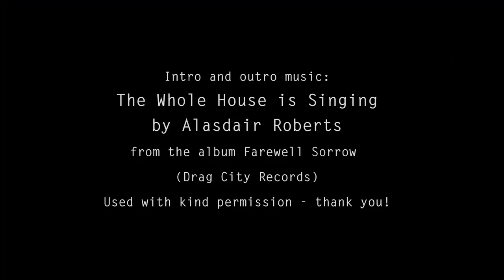The Green Bean Podcast Episode 37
My Online Shop for patterns, stitch markers, ribbon and other goodies:

PAINTING
Tools used:
Schmincke Horadam Gouache
Brown paper notebook from Paperchase
Daler Rowney Cryla brushes

KNITTING
Lewsky hood by Kiyomi & Sachiko Burgin from their book, Moon and Turtle
Ram Jam yarn from Daughter of a Shepherd

The Seer cloak by Maria Muscarella / Ninja Chickens
Brooklyn Tweed Shelter in the colour Artifact

SPINNING
Fibres from John Arbon Textiles, Hilltop Cloud and Cat and Sparrow UK
My espinner is the Hansencrafts minispinner original

Intro and outro music:
"The Whole House is Singing" by Alasdair Roberts, used with kind permission, thank you :)

All other music from the album "The Wake Up" by Will McNicol, used with kind permission, thank you :)

Extra footage was filmed in the South Devon Area of Outstanding Natural Beauty.